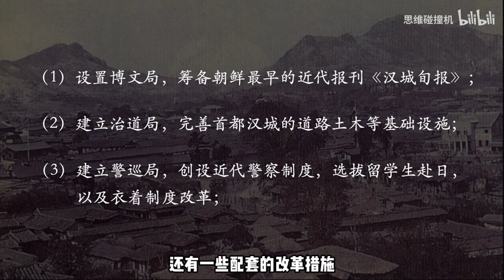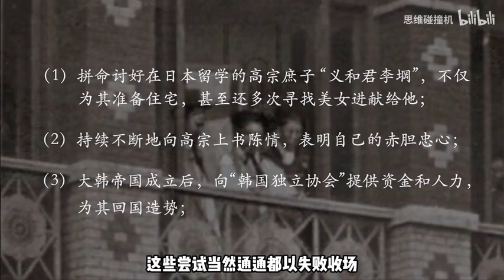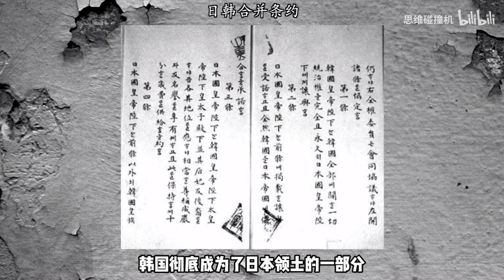【半岛人物志9】被韩国钉上耻辱柱的“韩国国旗之父”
“国旗”是国家的象征，是一面反映国家政治特色和历史文化传统的旗帜。所以，能为一个国家设计国旗绝对是莫大的荣耀，而这个设计者往往也有着光辉的形象。

但是大家可能不知道，在我们的邻国韩国，其国旗设计者非但没有光辉的形象，甚至还是一个臭名昭著的“韩奸”，曾三度遭到韩国方面放逐，这便是曾为朝鲜半岛的开化党巨头——“朴泳孝”。

明明是光荣的“韩国国旗的设计者”，为何被永久钉在历史耻辱柱之上？又是如何的际遇使其成为背叛祖国和民族的人？

今天，我就和大家分享一下这位传奇人物的经历